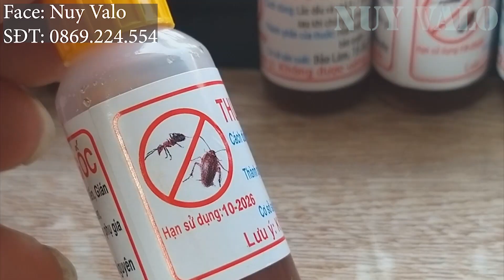The world's best fast and non-toxic way to kill mosquitoes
Cách diệt muỗi nhanh và không độc hại tốt nhất thế giới.
made in Viet Nam !!!